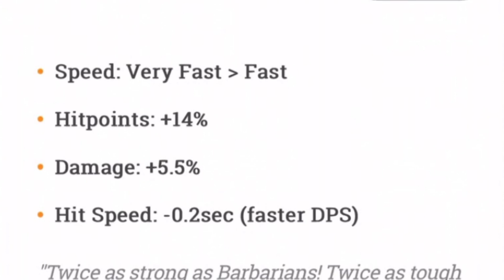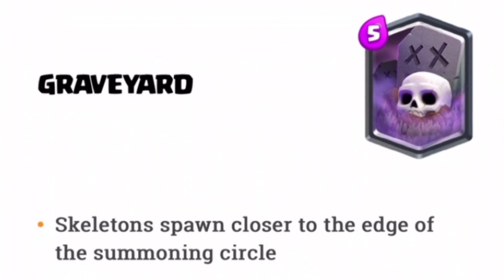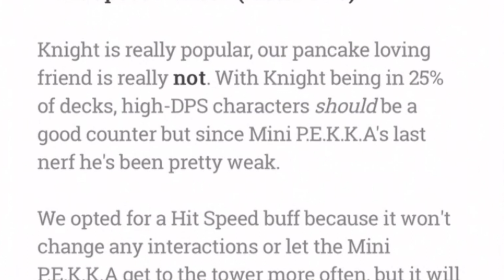Season 17 UPDATE REVIEW!! | How Good Did Supercell Do?? | Clash Royale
Season 17 UPDATE REVIEW!! | How Did Supercell Do?? | Clash Royale
In today's clash royale video, we start a brand new clash royale series where I review every seasonal update of clash royale. Season 17 of clash royale brought a lot of new content to clash royale, and we're going to take a look at all of the clash royale content. New pass royale, tower skins, emotes, challenges, and of course, balance changes! Hope you guys enjoy the clash royale video!

▶ DECK LINK - none for today
On this channel, you will find all things clash royale! Literally, anything related to clash royale, you will find on this channel. I do deck showcases, tier lists, rankings, news videos, discussion videos, and more! If you enjoy clash royale, then this is the place for you!!!

description tags yo: clash royale, best deck, season 17, update, balance changes